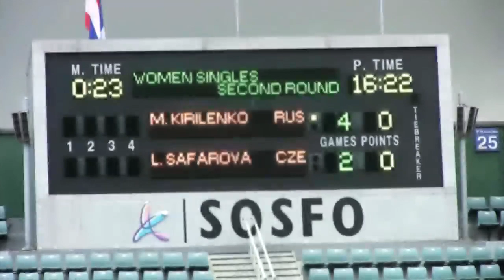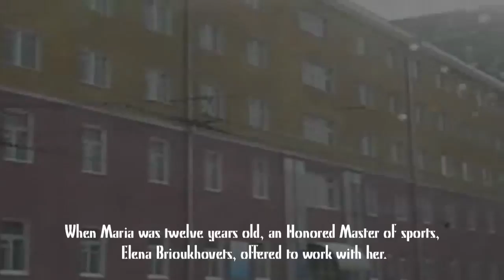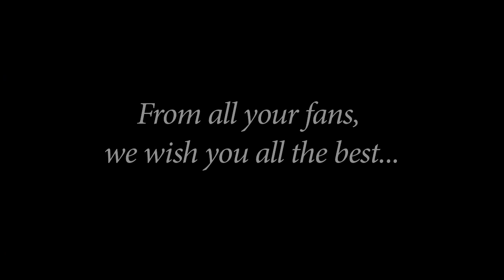Maria Kirilenko - The Clip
A video dedicated to Maria Kirilenko, a Russian tennis player ranked 14th in the WTA, and olympic medalist.